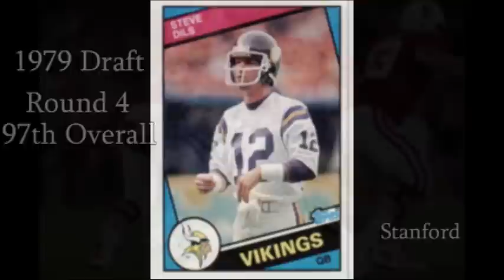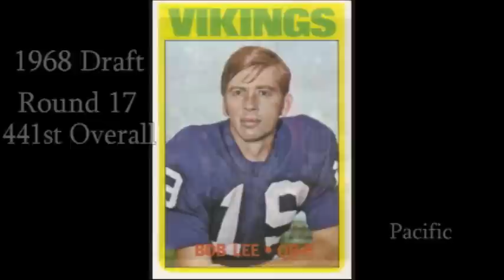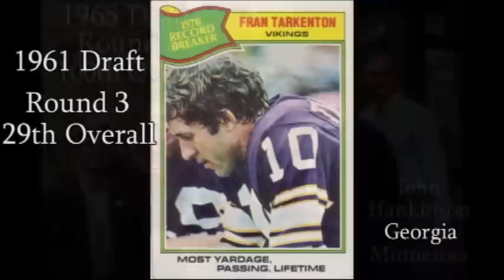Vikings QB Draft History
Minnesota Vikings Drafted Quarterbacks
Year  Rnd     College/Univ
20106Joe Webb  UAB
2008 5 John David Booty USC
2007 7 Tyler Thigpen  Coastal Carolina
2006 2 Tarvaris Jackson  Alabama State
1999 1 Daunte Culpepper  Central Florida
1995 4 Chad May Kansas State
1993 7 Gino Torretta  Miami (FL)
1992 9 Brad Johnson  Florida State
1987 11 Brent Pease Montana
1985 6 Steve Bono UCLA
1981 8 Wade Wilson East Texas State
1979 4 Steve Dils Stanford
1977 1 Tommy Kramer  Rice
1976 10 Bill Salmon Northern Iowa
1973 4 Mike Wells  Illinois
1972 16 Neil Graff  Wisconsin
1970 2 Bill Cappleman Florida State
1969 11 Brian Dowling Yale
1968 15 Jim Haynie West Chester
1968 17 Bob Lee  Pacific
1965 8 John Hankinson Minnesota
1961 3 Fran TarkentonGeorgia
1961 20 Mike McFarland Western Illinois